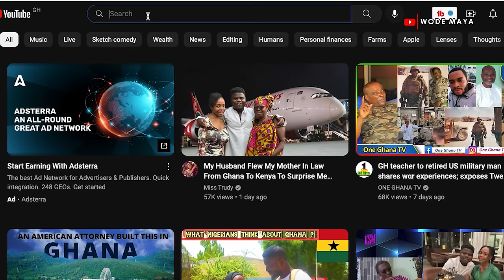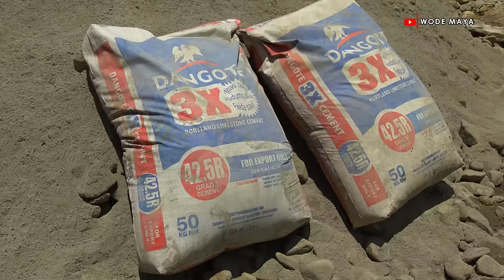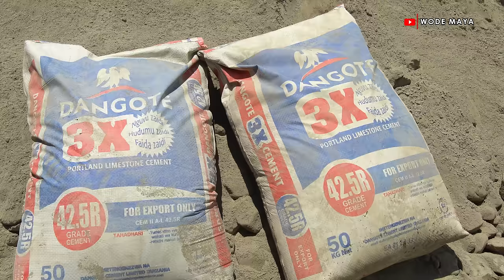How A 31 Year Old Orphan Built Burundi’s First Gated Estate(World’s Poorest Country)